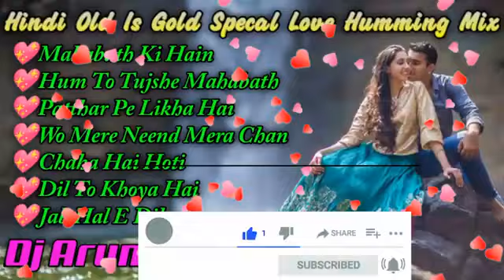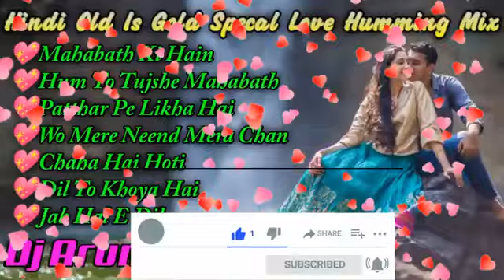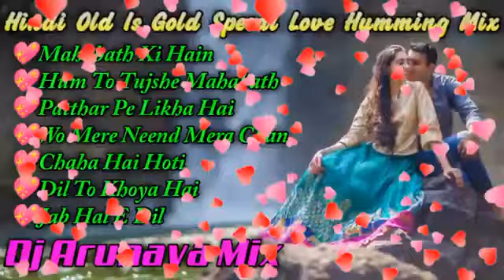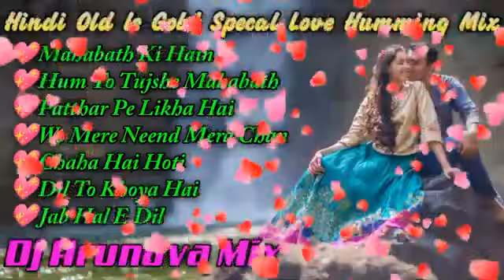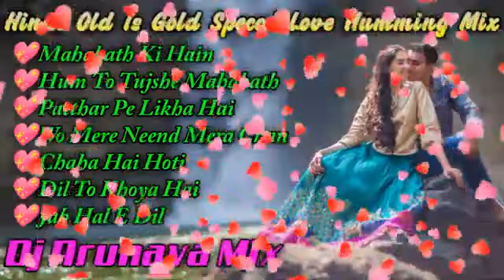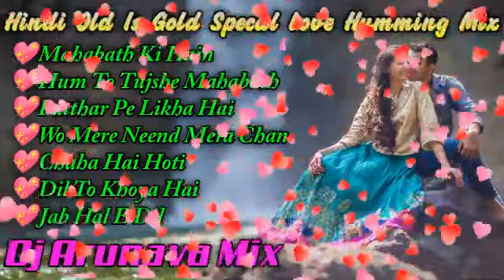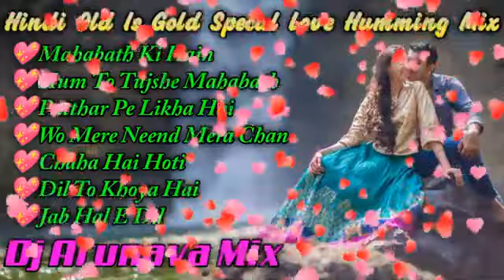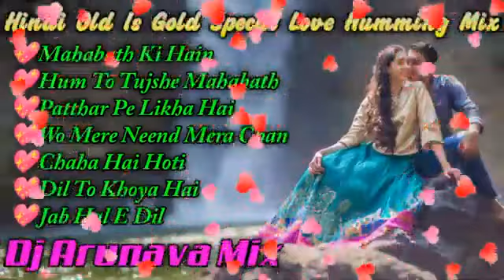90s OlD Hindi Road Show Humming Dance Mix2021 || Dj Susovan Remix || Nonstop dj bm rimix old is gold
90s Hindi Old Hamming Dance mix ! 2021Dj bm Remix Satmile 90s Hindi dance song dj humming bass

_ WELCOME _
.・゜-: ✧ :-　　*･ﾟﾟ･*:.｡..｡.:*ﾟ:*:✼✿　　-: ✧ :-゜・．
  -- (dj bm rimix) -- Channel- এ আপনাদের স্বাগত ||আপনি যদি আমাদের Channel- এ প্রথম বার এসে থাকেন |তাহলে এক্ষুনি আমার Channel- টিকে Subscribe করুন |যাতে যে কোনো Upload করা নতুন Video সবার প্রথম |আপনার কাছে গিয়ে পৌঁছায় ||

*･ﾟﾟ･*:.｡..｡.:*ﾟ:*:✼✿　　*･ﾟﾟ･*:.｡..｡.:*ﾟ:*:✼✿
DJ P.P MUSIC) - Welcome to the Channel || If you are coming to our Channel for the first time | Subscribe to my Channel now | So that any uploaded new video is the first of all |

(dj bm rimix satmailse)
*･ﾟﾟ･*:.｡..｡.:*ﾟ:*:✼✿　　*･ﾟﾟ･*:.｡..｡.:*ﾟ:*:✼✿

2021 matal dance dj song

dj competition song (hard mix)
dj competition song 2020
dj competition song bhojpuri
dj competition song hard bass
dj competition song dj competition song

@Dj bm rimix